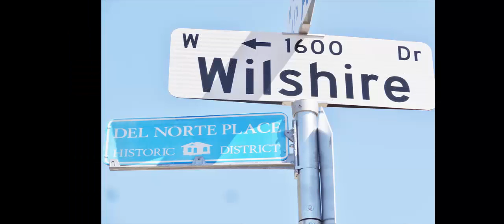1602 W Wilshire Drive, Phoenix, AZ 85007, 4Bedroom & 2.5 Bath home for sale. Del Norte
1602 W Wilshire Drive, Phoenix, AZ  85007. Tree-lined streets lead you to this absolutely gorgeous 1930's historic home in the highly desirable Del Norte Neighborhood District. Nearly 2,500 square feet of amazing living space, this newly upgraded 4 bedroom 2.5 bath home offers the best of downtown city living. Open floor plan with spacious family room, intimate fireplace and an over-sized living room adds a comfortable ambiance for family and friends to gather.

Beautiful Travertine tile and wood flooring is complimented by a soothing color palette and upgraded lighting that enhances the beauty of the home. Gourmet kitchen flaunts granite counters, double ovens, SS appliances, wine fridge, and a plethora of upgraded wood-raised panel cabinetry with stylish hardware. The master bedroom retreat has a bath with double vanities, jetted Jacuzzi tub, dual shower heads and an exit to enjoy peace and serenity on its own private patio. Split 4th bedroom quarters, upscale bathroom and lots of storage throughout. Backyard is complete with, built in BBQ, large 2nd patio and a tranquil fountain.  Convenient access to Encanto Park, Encanto 9 Hole Executive Golf Course, downtown entertainment and attractions. Call today and start packing!